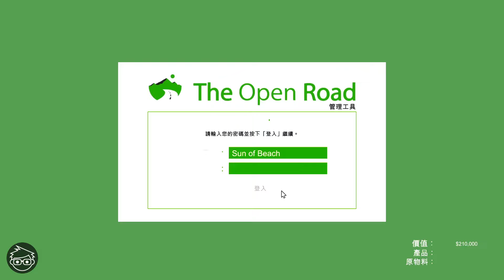【45分鐘夠時間運送三架廂村嗎？】GTA Online DLC「狂野飆客」 - 販賣製造廠貨物(廂村)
自從「捕得樂懸賞」DLC推出後，單人販賣製造廠貨物的時間限制由原本的30分鐘調整至45分鐘。
那麼45分鐘真的足夠讓我們運送三輛廂村到15個投放點嗎？

0:00 Introduction
0:40 第一輛廂村
2:48 第二輛廂村
4:04 第三輛廂村
5:54 Conclusion